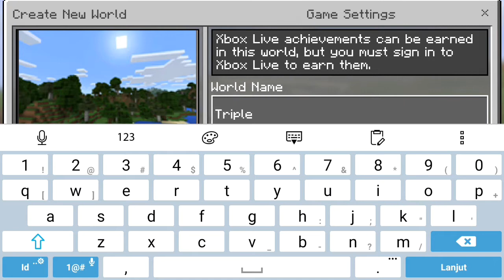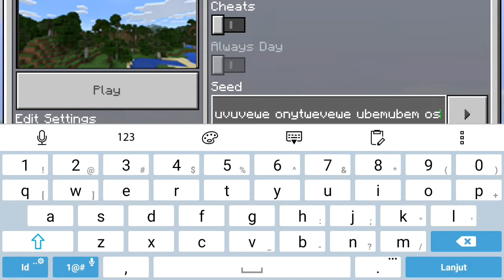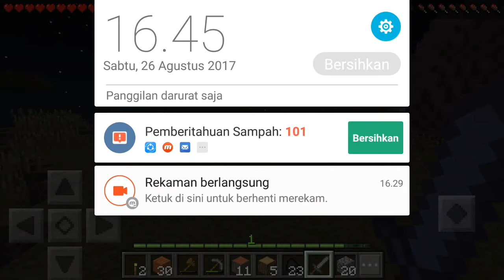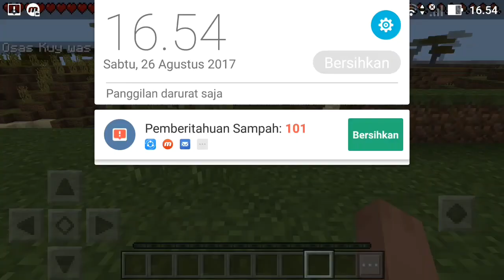Survival lagi Gaes ~ Survival tripel kampert .